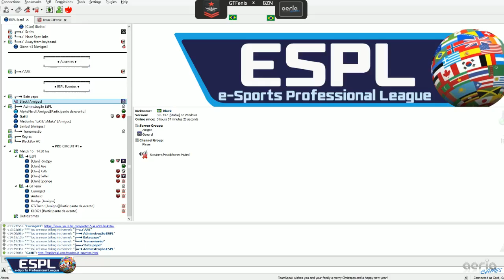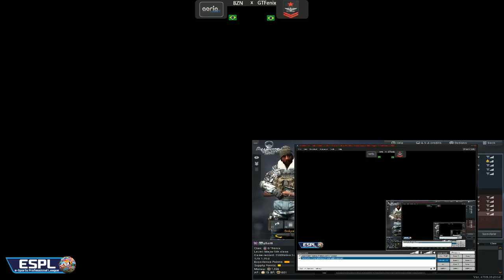CGL ESPL Cup - BZN x GTFenix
Bracket do torneio